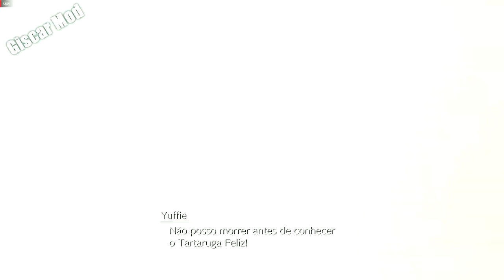Yuffie Sailor Swimsuit Sexy Mod Latest / FINAL FANATSY 7 REMAKE - INTERmission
✅Autor Yuffie : TerryXXX
✅AutorScarlet : Aerosmith